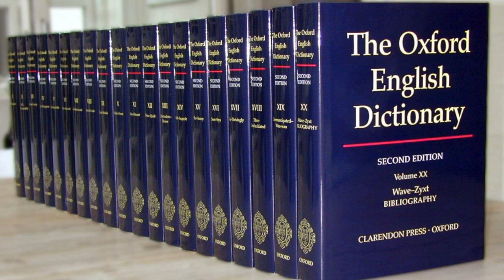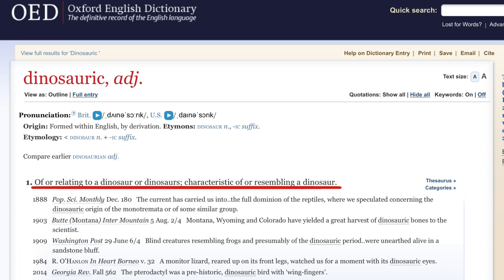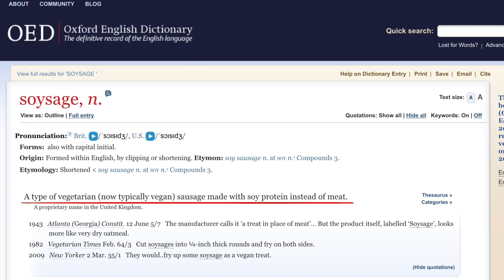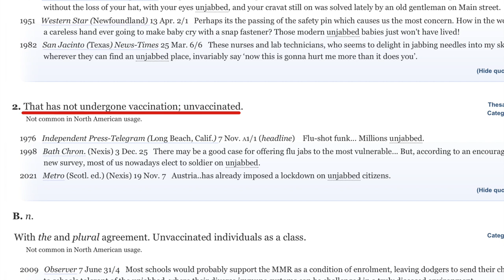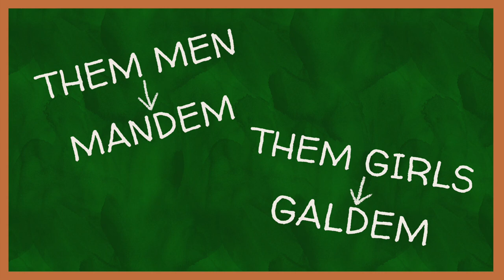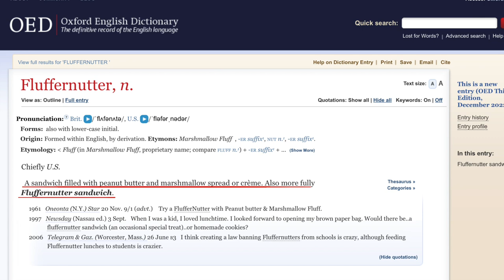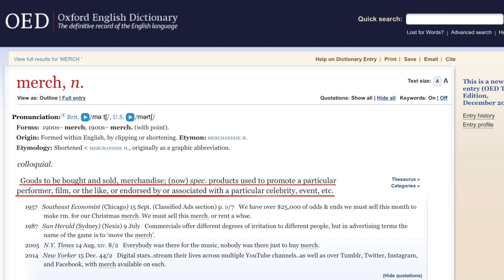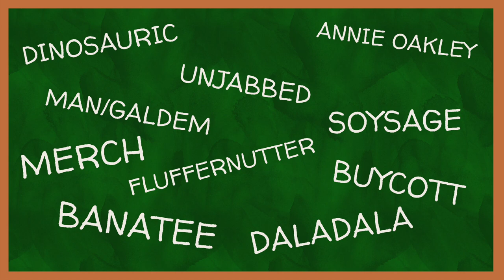10 Words Added To The Dictionary In 2022 Explained